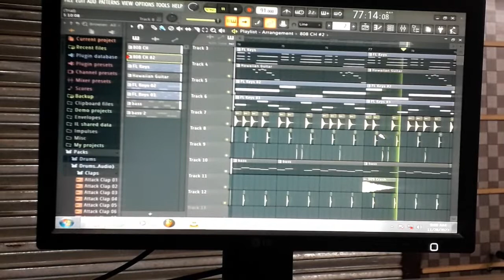Sada Payar AP DHILLON song Beat | Fl Studio | Muneeb Ahmad